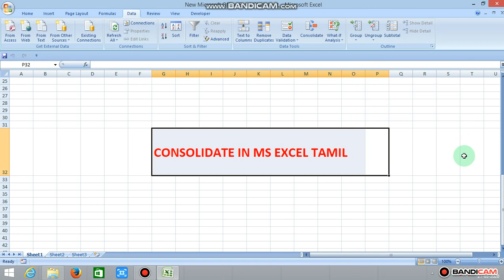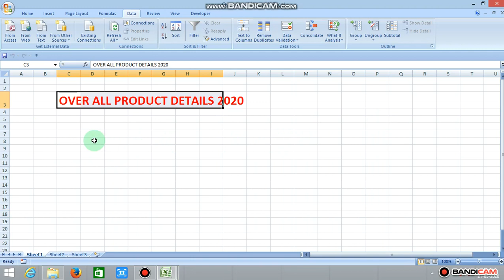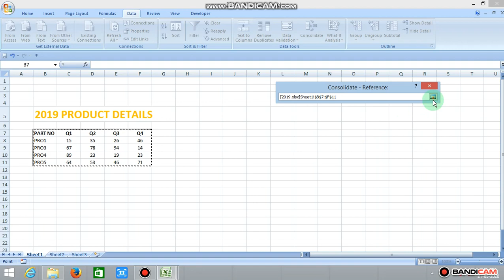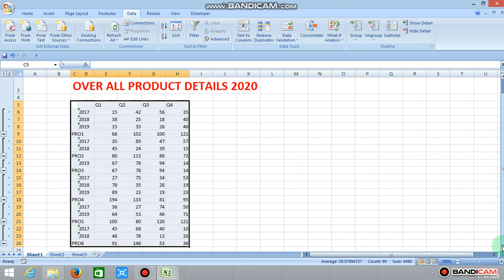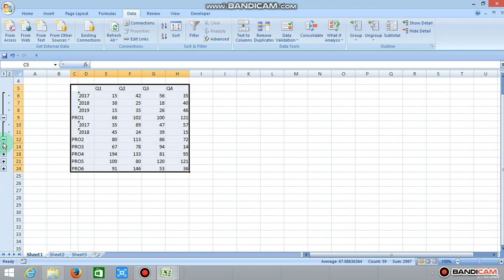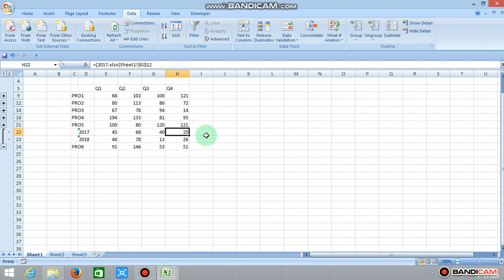Consolidate in Ms Excel Tamil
how to consolidate table in Ms Excel in Tamil